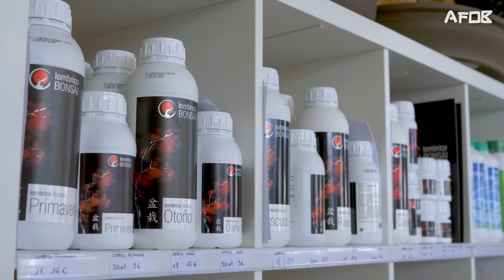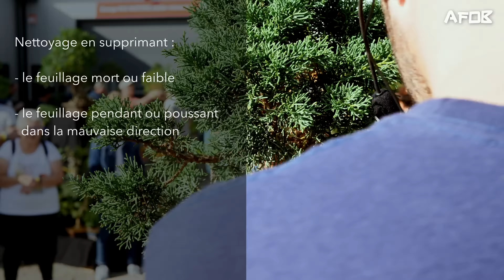Je travaille entièrement un genévrier pour Bonsaï en fête (2ème édition)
Je travaille entièrement un genévrier pour Bonsaï en fête : je vous présente dans cette vidéo le résumé de mon travail que j'ai réalisé lors de l'évènement "Bonsaï en fête" 2nd édition. Mon objectif était de travail de A à Z un genévrier fourni par la boutique Ô Garden Design afin qu'il soit gagné en tant que 1er prix de la tombola.
📌 Sommaire de la vidéo :
00:00 : Intro
02:07 : nettoyage de la veine vivante
03:20 : sélection et nettoyage du feuillage
05:15 : ligature de l'arbre
07:05 : mise en forme
09:43 : conclusion